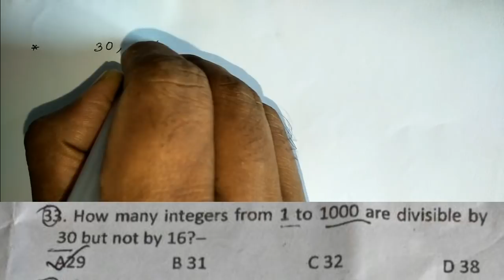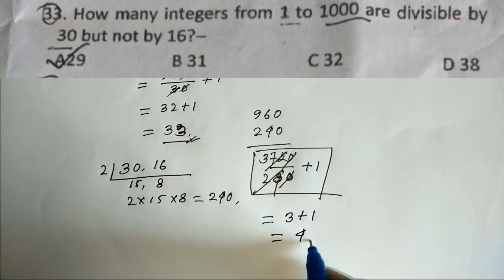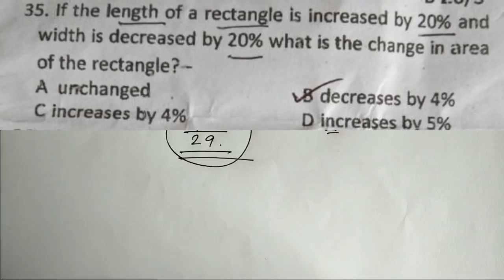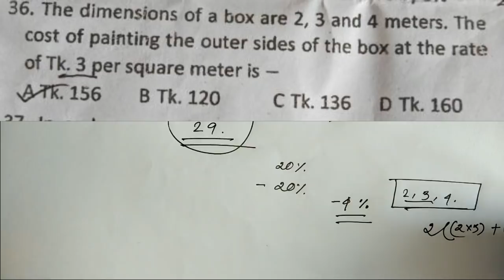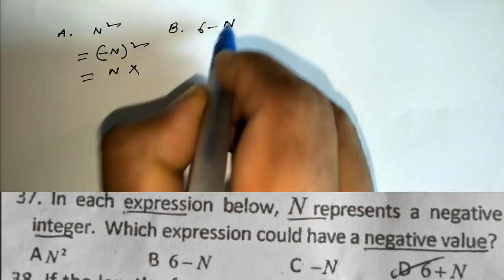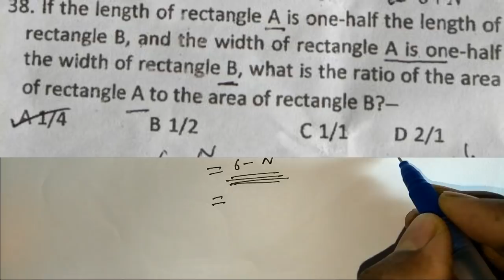bangladesh bank math solve 2018, bcs math, Bank job math,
bangladesh bank math solve 2018

Basic Math for Bank job,BCS, BBA and MBA admission test and any competitive exam .This is the solve of Bangladesh Krishi Bank officer MCQ math 2017. বিভিন্ন প্রতিযোগিতামুলক পরীক্ষার গনিত অংশ নিয়ে আমাদের আয়োজন ,আমাদের সাথে থাকুন , মন্তব্য করুন,কোন টপিকস্ এর উপর আলোচনা চান তা আমাদের জানান .